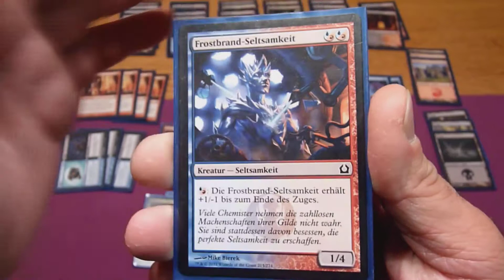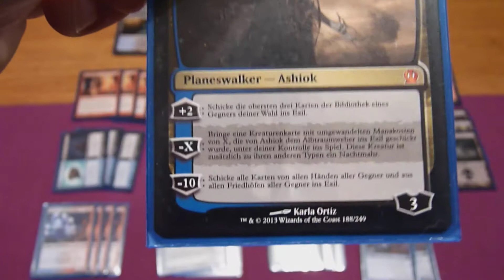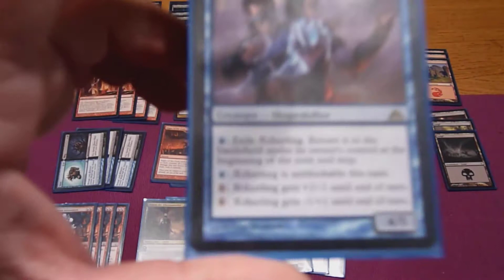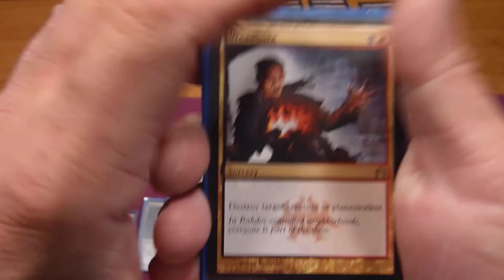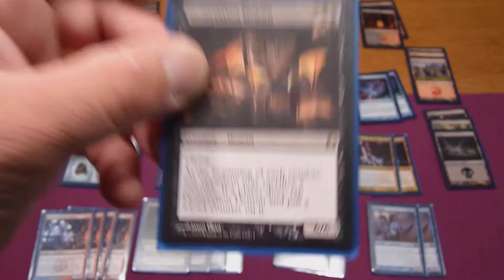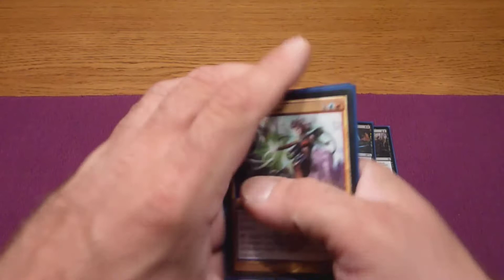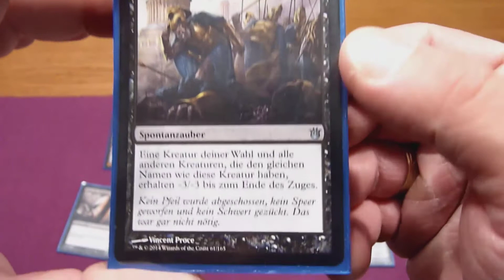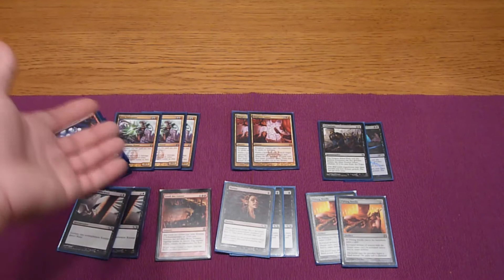MtG Deck Tech - Grixis Control [Deutsch][Standard]